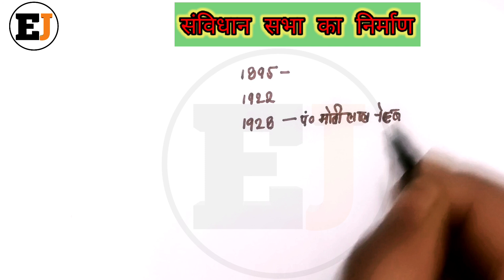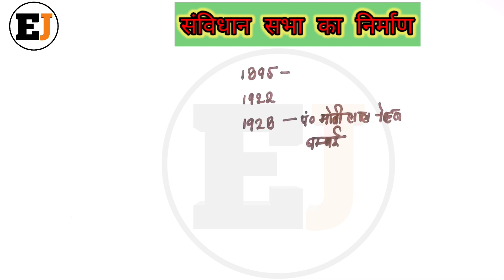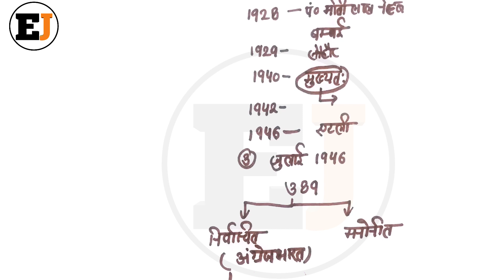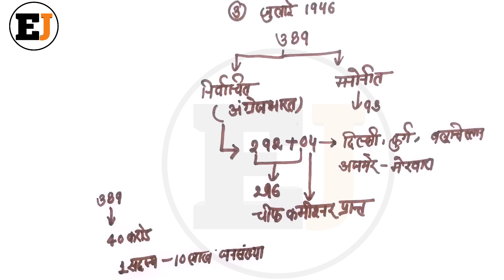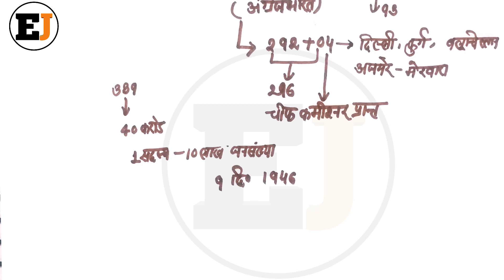संविधान सभा का निर्माण | भारतीय संविधान एवं राजव्यवस्था | Indian Constitution and Polity | [Part-2]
Topics -
1- संविधान सभा की पृष्ठभूमि
2- संविधान सभा का निर्माण
3- संविधान सभा में गांधीजी का योगदान
4- संविधान सभा में नेहरू जी का योगदान
5- क्रिप्स मिशन
6- कैबिनेट मिशन
7- संविधान सभा की बैठक
8- संविधान सभा की अध्यक्षता
9- संविधान की प्रस्तावना

upsc preparation without coaching 2023,
upsc study at home,
how to crack upsc 2023,
how to study for civil services at home,
how to set study table for upsc,
pcs study guide,
strategy for upsc,
upsc preparation without coaching
free online classes for upsc,
free online classes for ias preparation,
only upsc classes,
free youtube channel for upsc,
 free civil service exam online preparation,
home study for civil services,